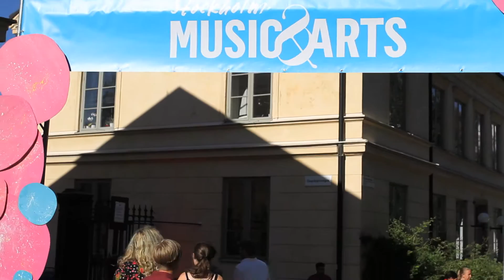YLC at Stockholm Music & Arts 2016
Stockholm Music & Arts took place on the 29th -31st of July, gathering a broad audience with a mixture of all ages, all styles, all tastes but one same energy and spirit moved by their love for art and music.

The first day saw it's highs with the likes of Cat Power, Rufus Wainwright, Titiyo, Cherrie, Patti Smith and Ms. Lauryn Hill, just to mention some.

None of those, including myself who hadn't have the chance to see legend and godmother of punk Patti Smith, would prove me wrong if I said that her 3 unique shows during the festival were life changing experiences if not enlightening. She had the public at her fingertips from the moment she set foot on stage and glide around with her messed up hair. She was so kind than even when she  spilled a cup of tea she had with her on the stage, she hugged the technician who came to clean it and said I'm sorry several times. Then she added -It's good to have a man in the house- just to make the incident a little funny. All three of her concerts were a conjugation of poetry readings and empowering music, with which Patti Smith shared a message to her audience. -You must not loose your courage- were her words between songs.

The first evening saw a well curated chain of powerful female acts. It had for example Cherrie's angelical voice and strong lyrical who was joined by raper Linda Pira giving us all kicks of adrenaline and shill all at the same time. Acts from Titiyo and star of the night Ms. Lauryn Hill brought the rhythm and blues to out ears.

Everybody who grew up listening to The Miseducation Of Lauryn Hill knew we were all in for a treat when she came out to perform and we were not disappointed as she played her greatest hits such as "Ex Factor" and "Doo Wop" from that, her debut album from 1998, including the all times hit "Could You Be Loved" from Bob Marley.

Turning into the second day of Stockholm Music & Arts where we had an other variety of musical styles with more grunge, rock and atmospheric thrills courtesy of Max Jury, Ane Brun, Dungen, plus others. We had our senses amused by quite impressive visual performances as well from Mogwai and Sogur Rós.

Mogwai performed the soundtrack of the film Atomic by director Micke Cousins made of archive material confronting the pros and cons of atomic energy. With images from protests calling for nuclear disarmament, atomic bombs explosions, rockets, nuclear reactors and then isotopes producing miracles in the fields of medicine and biochemistry like rradiation treatments.  It kept the audience hypnotised with this controversial film about a force that can lead to both death and life. Now mash that with Mogwai's atmospheric and epic music and you get a totally guttered (in a good way) audience.

Sigur Rós were nothing less amazing, beginning their show begging a fence of led lights that only opened to the end of their second song Starálfur which discovered a set of several gridded structures with led lights in diagonal across the stage and a screed that behind them projected lights that made feel like being contemplating the universe and that's exactly what happens in your mind when you listen to the ethereal music from Jónsi Birgisson, falsetto vocals, and bowed guitar, Orri Páll Dyrason, drums and Georg Hólm, bass guitar.

The closure of Stockholm Music & Arts on the third day couldn't have been more spectacular than with the 3D show offered by the electronic quartet from Düsseldorf, Kraftwerk. The 3D projections on the screen behind them went from old films from actors or archive from the Tour De France, an animation of a car going on the highway, an animated train, an U.F.O. coming into earth and descending into Stockholm, not before passing above the audience's heads and everything in between. It was a trip itself to turn your head at the public an see everybody wearing their 3D glasses.

Other artists who joined the task of closing the festival activities were Suzanne Vega playing her hits "Luka" and "Tom's Diner"; Naomi Pilgrim, Wintergatan, AIR, among others.

Besides the musical performances, the festival had a theatre that offered several presentations, yoga sessions, guided tours to appreciate the art installations around the festival grounds and the works of the famous visual artist Yayoi Kusama inside Moderna Museet. It was inside the museum's cinema where one could also take a look a the photographic work of the late artist Olle Ljungström who's life was exactly what Stockholm Music & Arts is about, a relationship between art and music.